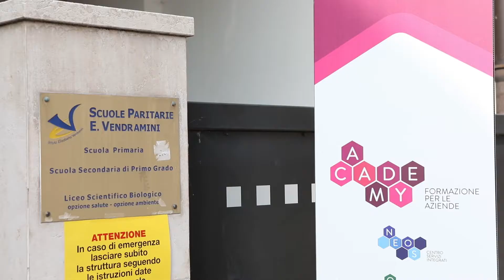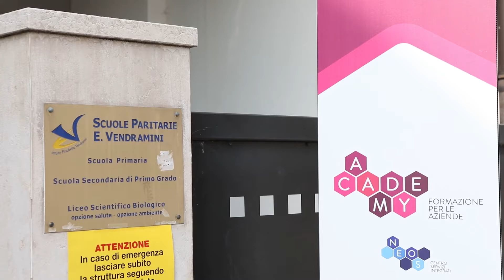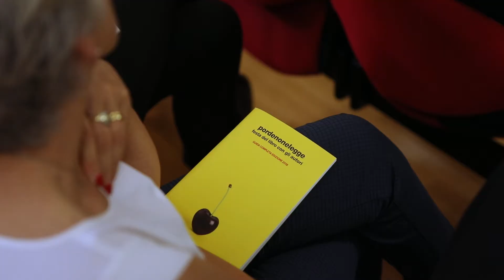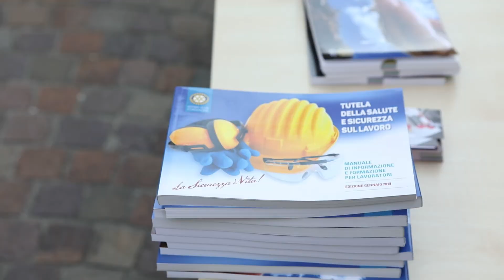Officina delle esperienze per una formazione coinvolgente - Academy formazione - Pordenonelegge 2018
Video evento "Officina delle esperienze per una formazione coinvolgente", presentazione dei libri “Tutela della Salute e Sicurezza sul Lavoro” e “Noi e l’ambiente” curati da Bruno Rivenotto e patrocinati dal Comune di Pordenone.
Special guest: I Papu
Organizzazione: Academy - Formazione per le imprese - Pordenone